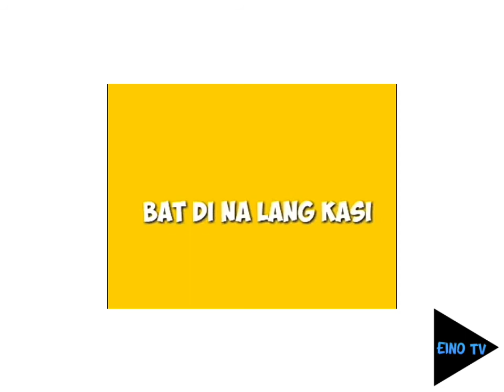Skusta Clee - Tae Tae (Lyrics)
I DON'T OWNED THE MUSIC
BUT I OWNED THE VIDEO

DO NOT COPYRIGHT OR RE-POST

EDITED BY: ELJOHN AQUINO
CREDITS TO: RIGHT PERSONS

ALL RIGHTS TO: EINO TV